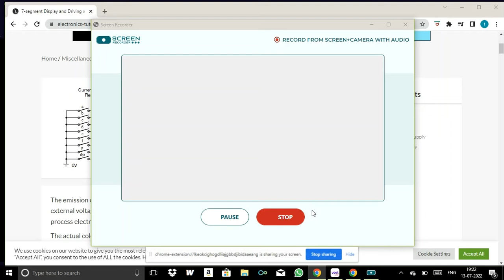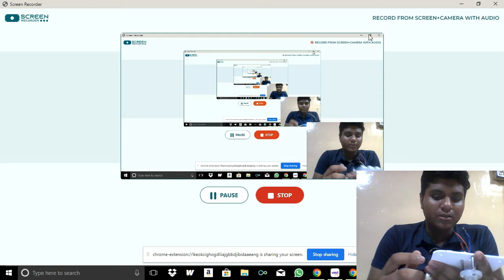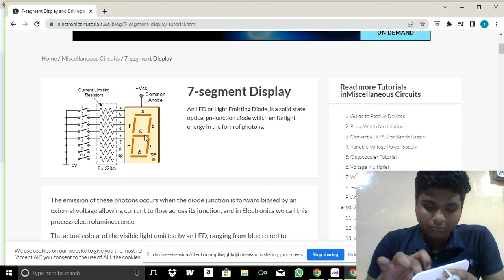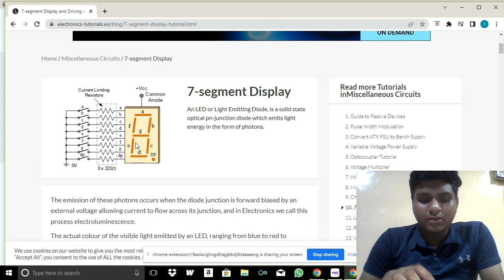WHAT IS 7 SEGMENT DISPLAY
WE HAVE LEARN 7 SEGMENT DISPLAY IN THIS VIDEO